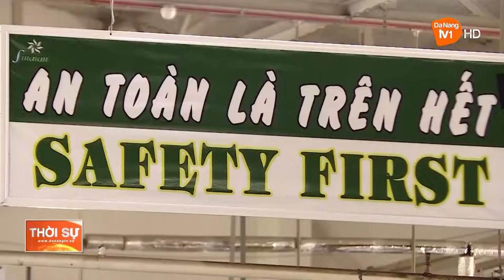NÂNG CAO KHẢ NĂNG THÍCH ỨNG CỦA DOANH NGHIỆP TRONG BỐI CẢNH MỚI